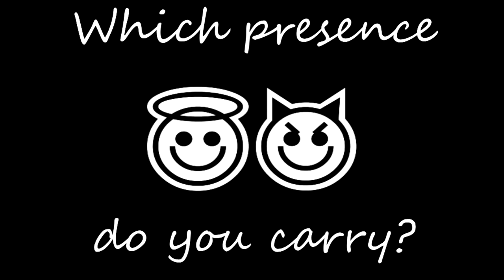Choose or Refuse